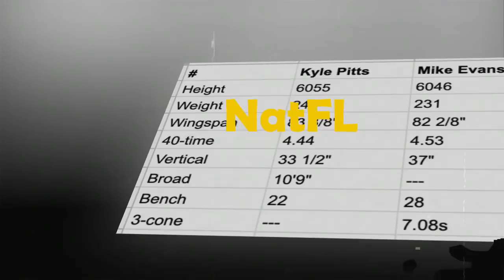Miami Dolphins news today: Brian Flores on Gators' Kyle Pitts “I'll get back on the phone THIS WEEK”